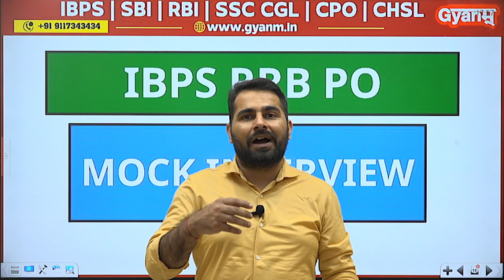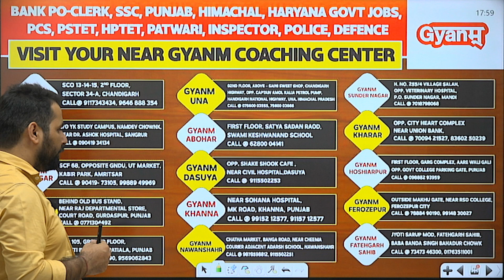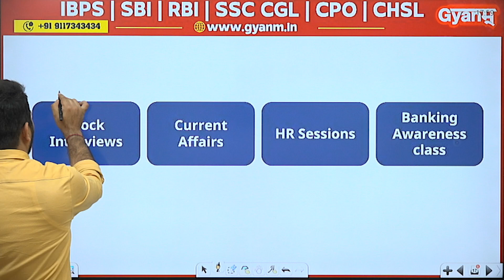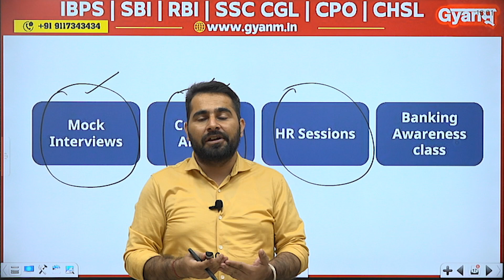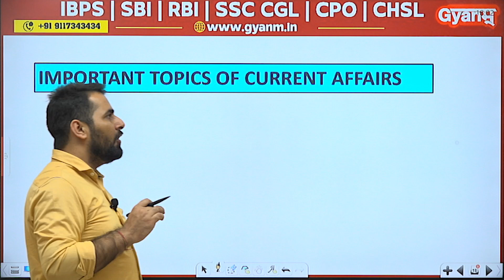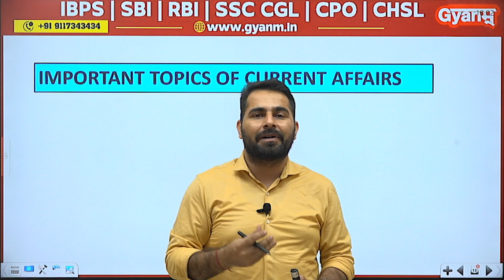Free IBPS RRB PO Interview Classes by Gyanm! Enroll Now to Boost Your Preparation & Confidence!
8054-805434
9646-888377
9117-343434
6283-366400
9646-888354